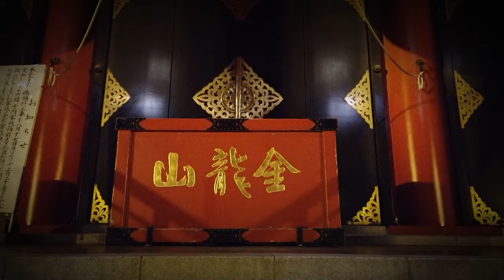Asian Illusions - IgOR MARhavy | ASIA INSTRUMENTS - DIZI , GUZHENG , ERHU , YANGGIN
IgOR MARhavý

IgOR MARhavy was born in the city of Trnava in Slovakia, now living in Hlohovec.

 Music is my life. I make music for my joy. It's my hobby